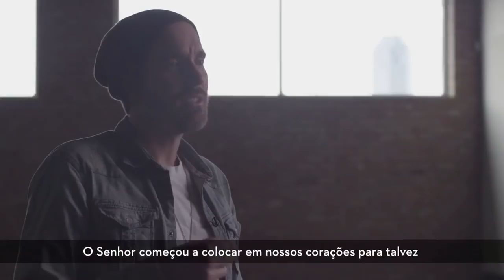Extreme Worship 2018 - Pra. Fernanda Brum e Pr. Joshua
Palavra do Pr. Joshua Brown
iPAN - Conferência Extreme Worship 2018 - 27/07/2018

Acompanhe tudo sobre o ministério e a igreja Profetizando às Nações, eventos, mensagens do Pr. Emerson e da Pra. Fernanda Brum.

Periscope: @PraFeBrum